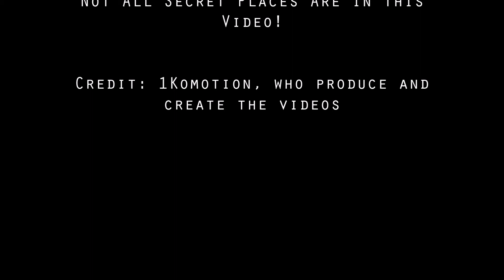Go Vacation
Here are some secret passages. Not all of the secret passages are in the video.